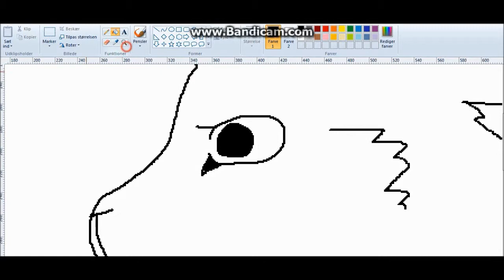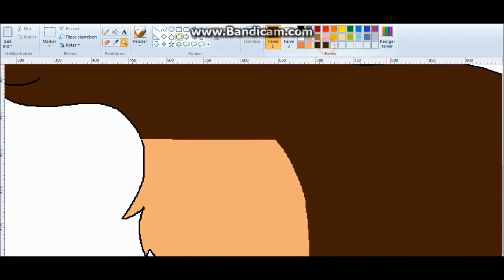Sorrel Fanart For Lizzy Warriors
i made some mistakes with the design but i hope you like it :)